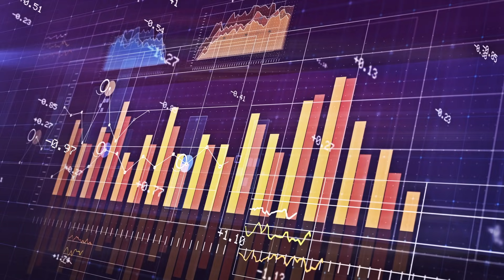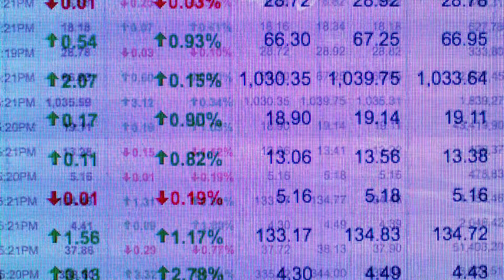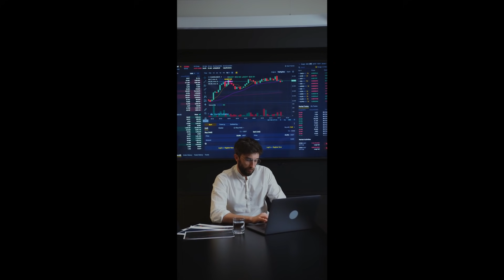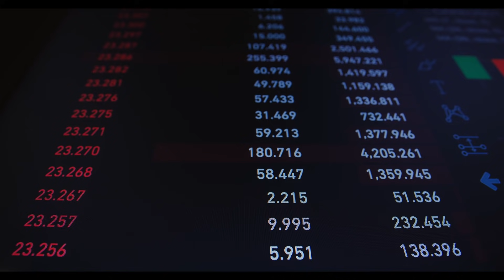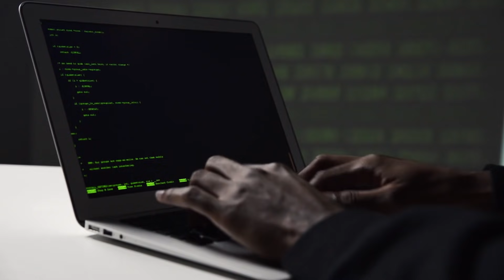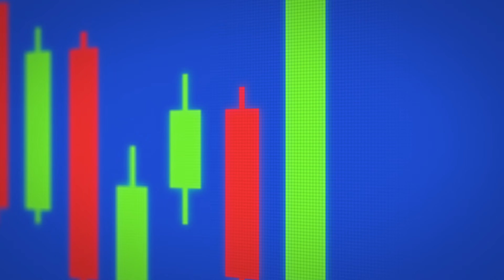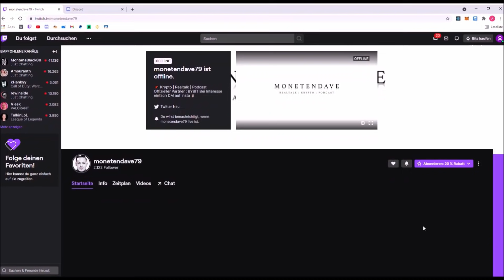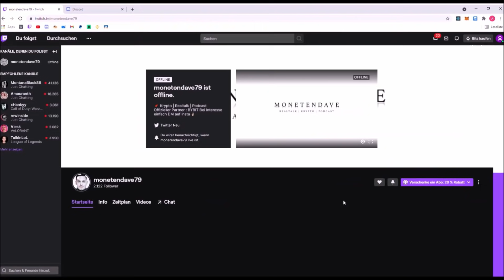Kryptowährung Ripple XRP gewinnt gegen SEC? | Entscheidung rückt näher ? | Monetendave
Alles rund um das Thema Kryptowährungen auf Deutsch

⬇️ Kryptowährungen kaufen und handeln ⬇️

🔥🔥🔥 BYBIT die Nr 1 in Sachen Trading * Krypto kaufen und handeln bei meinem Exklusiv Partner
☞☞☞ Erhalte bis zu $2610 + 15% APY 🔥🔥🔥
🔥 BINANCE die Nr. 1 zum kaufen * spare DAUERHAFT 10% Trading Gebühren bei meinem Partner! Jetzt registrieren um dein Angebot zu bekommen

..auf meinem Kanal, wird dir alles rund um diese Themen erklärt, bzw meine Sichtweise im Bezug auf Kryptowährungen näher gebracht.

Ich bin seit 2016 auf dem Kryptomarkt aktiv und habe enormen Spaß an diesem Thema, da ich schon immer großes Interesse an Investitionen und Investments im Allgemeinen hatte.

Sie dienen dem potentiellen Käufer als Orientierung und verweisen explizit auf bestimmte Produkte. Sofern diese Links genutzt werden, kann im Falle einer Kaufentscheidung eine Provision ausgeschüttet werden. Der Preis ist für euch der selbe !

Die Angaben auf dem Kanal sind natürlich ohne Gewähr und Kryptowährungen sind hoch spekulativ. Ich nehme keine Haftung für Verluste oder Gewinne. Da dies Bildungszwecken dient und der Content rein pädagogischer Absicht ist. Meine Videos erläutern lediglich meine Denkweise über die Marktsituation etc. Informiert euch auf jeden fall selbst, bevor ihr beginnt an Börsen zu traden oder Kryptowährung zu kaufen!